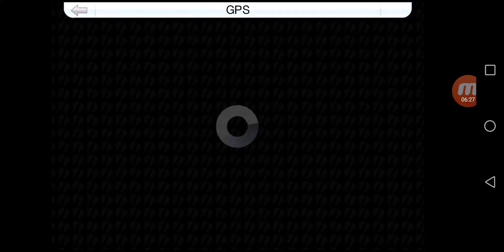GTA Chinatown Wars (Android) 101,34% Walkthrough Part 63 / Raw Deal [1080p]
7:30 Mission starts